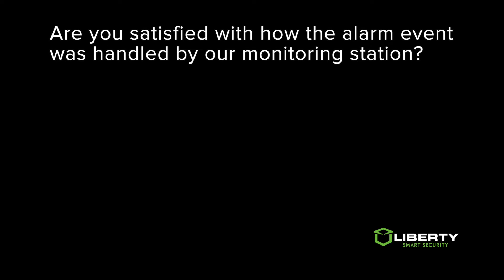Customer Stories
Listen to how having a Liberty security system helped protect some of our customers in real emergency situations. You are the reason we do what we do.